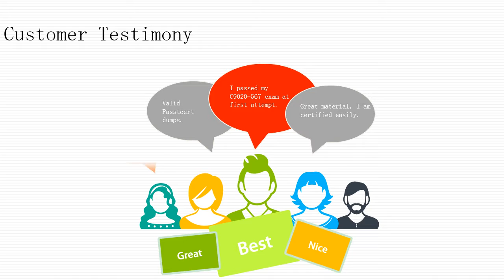[Passtcert] Veritas Certified Specialist (VCS) VCS-277 Real Dumps, VCS-277 Test Answers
Passtcert provides the latest Veritas Certified Specialist (VCS) VCS-277 Real Dumps, VCS-277 Test Answers, which are prepared by top certified IT professionals and experts. Passtcert also provides other certifications material, such as Microsoft, Cisco, Huawei, IBM, and others. Once you purchase Passtcert Veritas Certified Specialist (VCS) VCS-277 Real Dumps, VCS-277 Test Answers, you can get the following advantages.
1. Passtcert provides free update in one year after you complete the payment.
2. Passtcert promise, if you fail with the material, you can get a full refund.
3. Before you decide to purchase, you can try free Veritas Certified Specialist (VCS) VCS-277 exam demo.